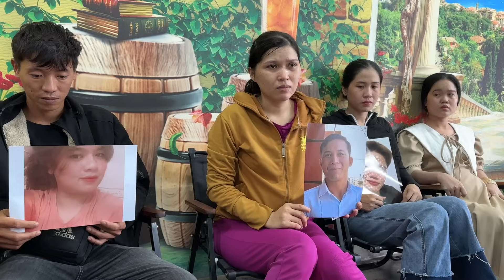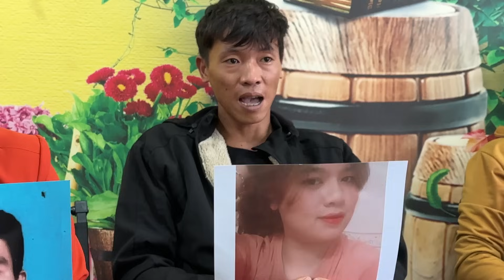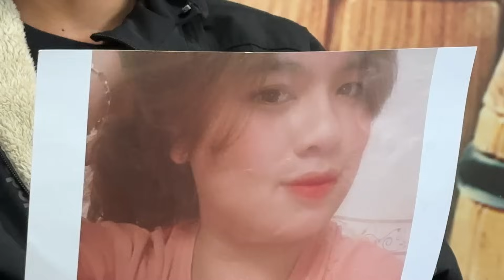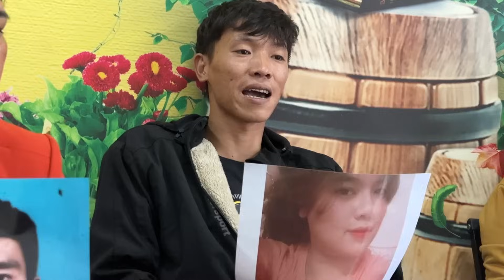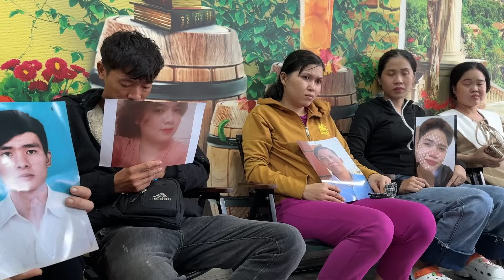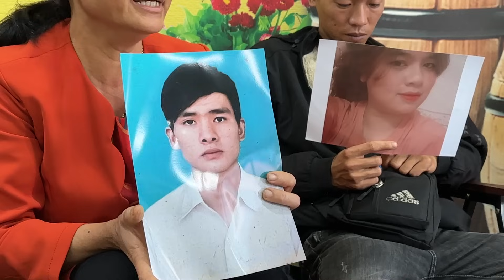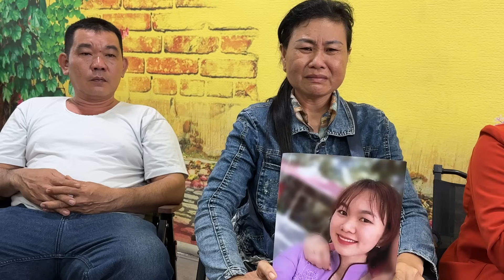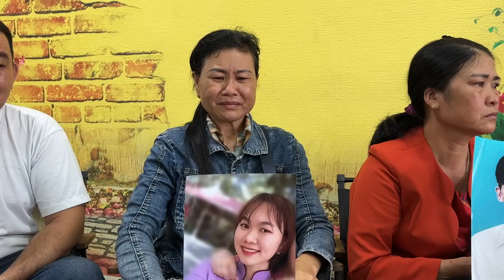Trời Mưa Gió Ngày 2/10 Nhiều Người Tới Nhờ Đội Hiệp Sĩ Nguyễn Thanh Hải Giúp Đỡ